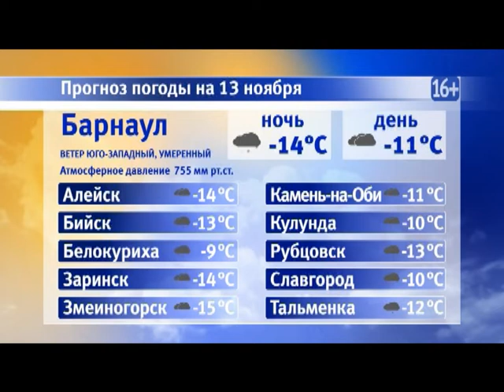Информационная программа «Наши новости». 12.11.2018. Вечерний выпуск